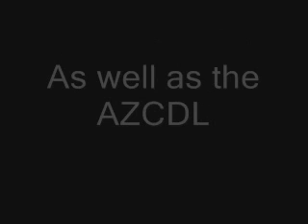2012 Independence Day Rifle Match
Took 7th out of 32 shooters in Tac Limited running my Eotech equipped rifle.